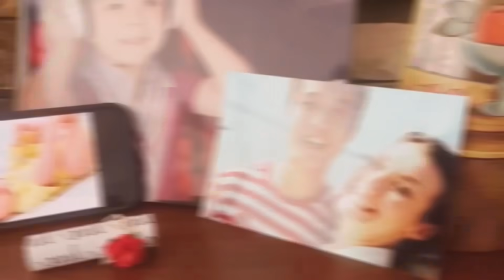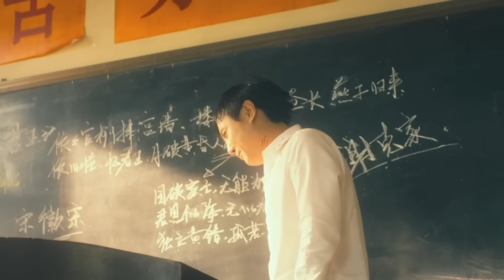東北老公帶我吃美國的變態辣雞腿！ 還得簽生死狀！ 真有這麼誇張？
【艾瑞卡Erica’s Journey】
我是美國人，嫁了個中國的真命天子。家裡倆混血寶貝，分享我們的小康生活。
I am an American, and am married to a Chinese man. Our two wonderful mixed babies at home share our happy life.